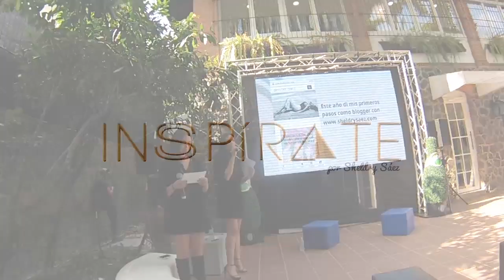Blogger Influencer Week Panamá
Blogger Influencer Week 💋 junto a mi compañera de batallas @dayanabsaez @biweeklatam